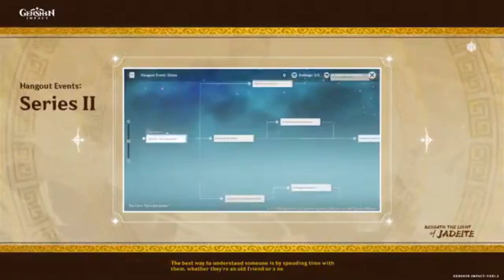Genshin Impact Versão oficial 1 5 Trailer HD 2021